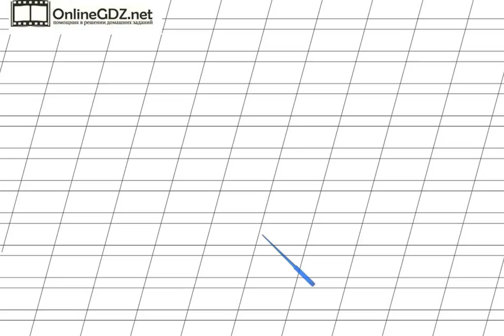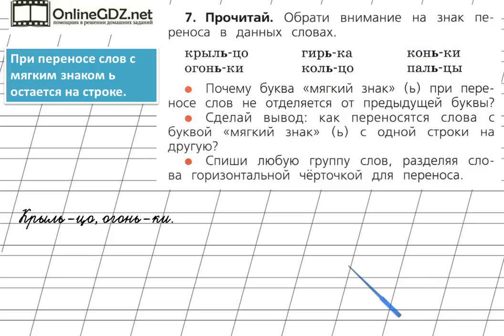Страница 89 Упражнение 7 «Мягкий знак (Ь)» - Русский язык 1 класс (Канакина, Горецкий)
В упражнении №7 на странице 89, нужно уметь делать вывод о правиле переноса слов с мягким знаком. Также вы должны уметь безошибочно списывать текст с учебника. Без труда с этим справиться поможет наше видео.